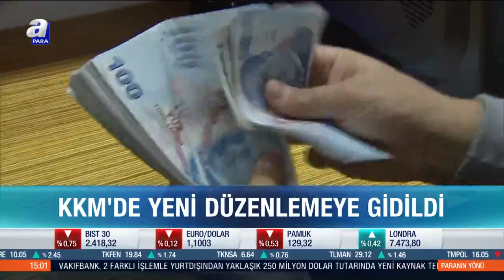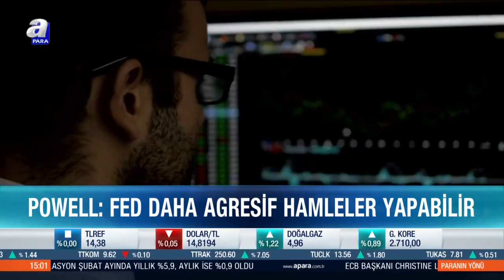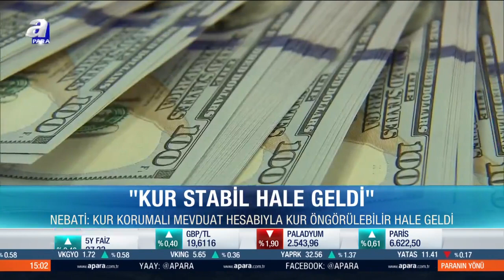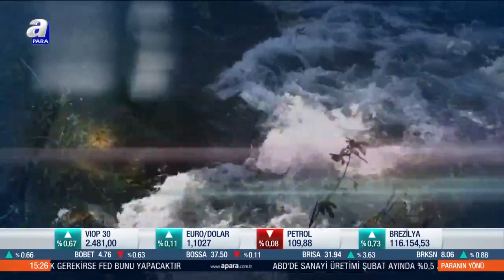Ev fiyatlarında yeni düzenleme yolda / Paranın Yönü / 22.03.2022 | A Para